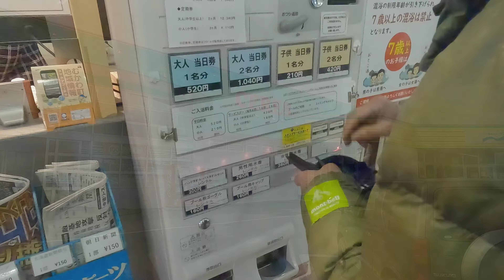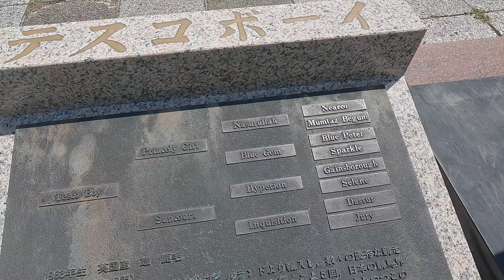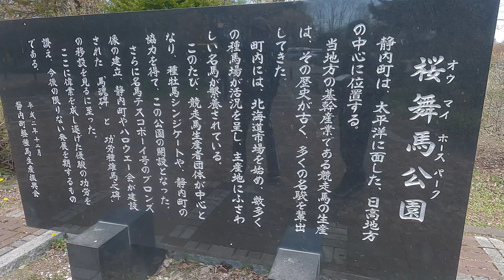北海道新ひだか町へ桜を見に！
2023,04,28〜05,03 電動アシスト自転車で苫小牧から新ひだか町へ桜を見に行きました。

ミュージシャン: Beltone

ミュージシャン: Rafael Krux